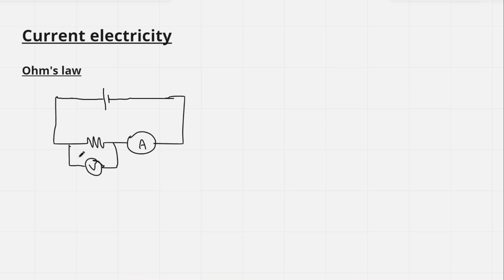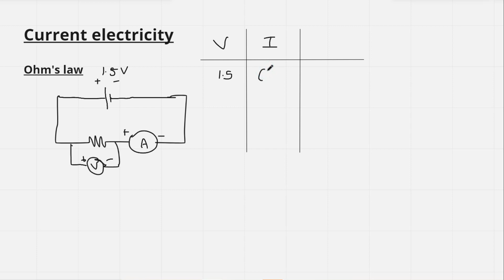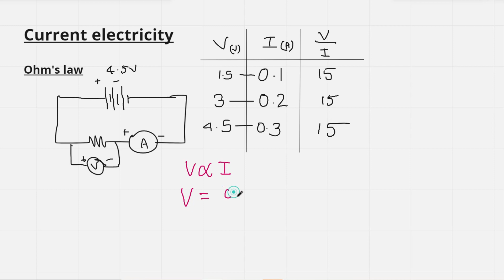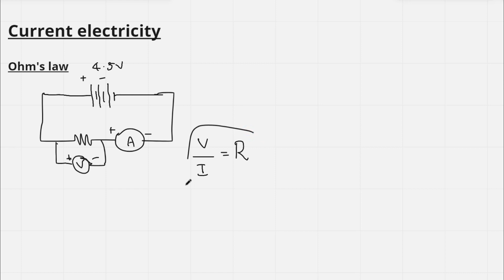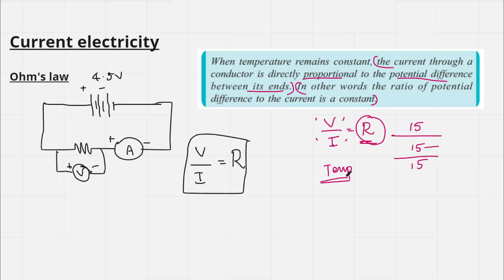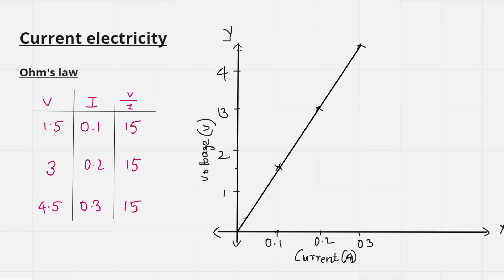CURRENT ELECTRICITY | CLASS 9 | PHYSICS | KERALA SYLLABUS | PART 6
This is the 6th part of the chapter CURRENT ELECTRICITY

Current electricity